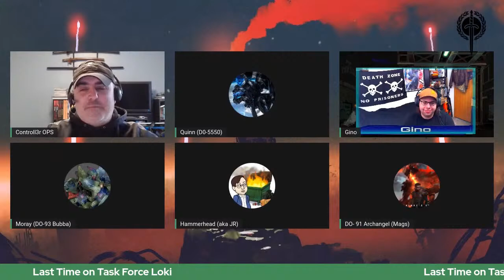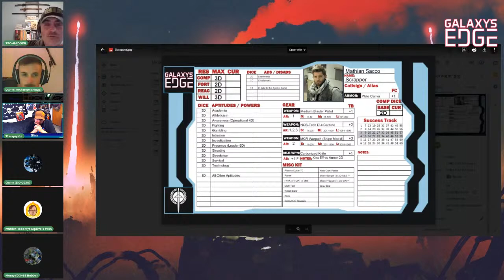Galaxy's Edge Playtest: Warlocks in the Wind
Task Force Loki sending Warlock Company to get in trouble again. Featuring:
Walt Robillard as DO-505 Badger (Host)
Daniel Cadwell as DO-0117 Swordfish (Co-Host)

Topics:
Discord Update - @
Featured Insider - @

Links:

Looking to chat with fellow Leej's elsewhere?

Galaxy's Edge website
[Galactic Outlaws]

The Facebook Fan Club Pages
[Galaxy's Edge Fan Club]

Join our fellow subreddits
 [GalacticOutlaws]

Do you like the amazing Display Box's and Crests posted by other's? Check out Clint Holmes Challenge Coin Facebook page
[Galaxy's Edge Challenge Coins]